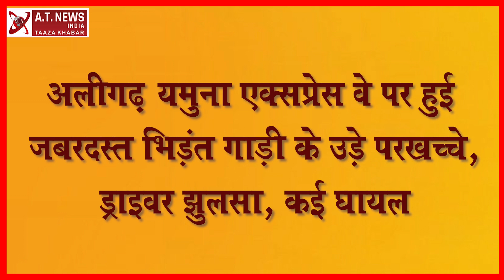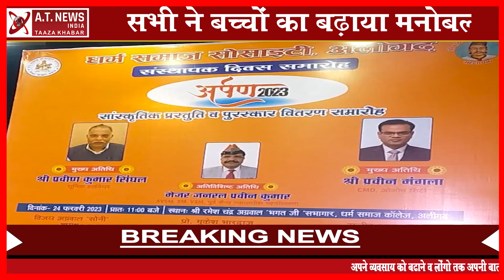धर्म समाज महाविद्यालय में मनाया गया स्थापना दिवस